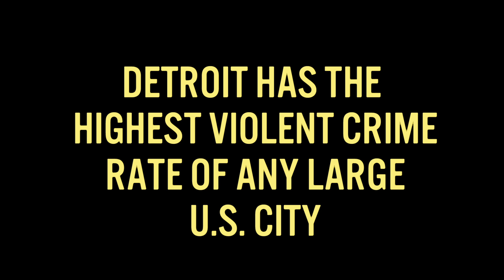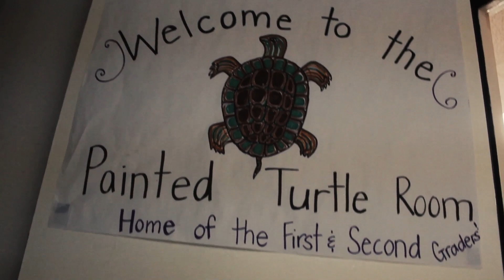Back to Your Senses: The James and Grace Lee Boggs School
The James and Grace Lee Boggs School is a new school on Detroit's east side. The school is built on concepts of place-based learning; where the community of the school is the student laboratory. boggsschool.org/
This is PART 1 of an ongoing series following the first year in the school's life, and it is a continuation of my self-produced series: Back to Your Senses backtoyoursenses.org. For the Detroit segment of BTYS, I'm partnering with radio Producer Zak Rosen, whose audio series about the school can be heard